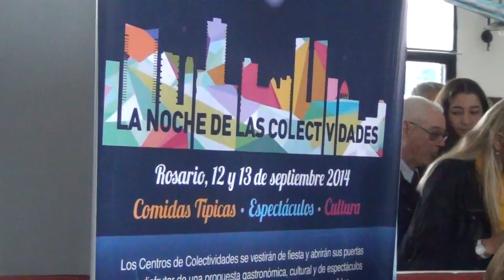20140811 ESLOVENIA Graciela Castelix